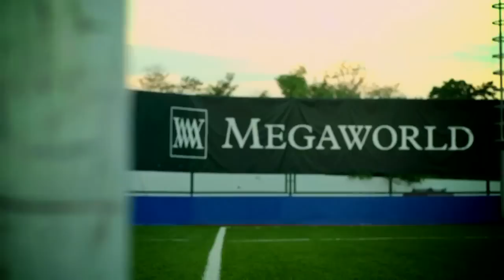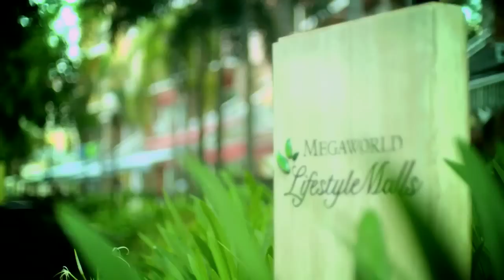Megaworld AVP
another Blessing to be part of this Ad for Megaworld